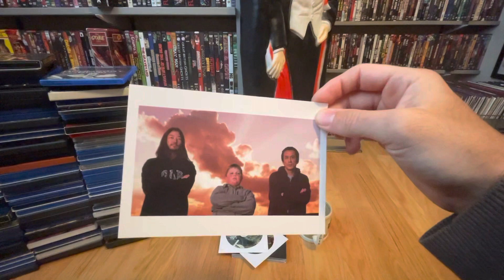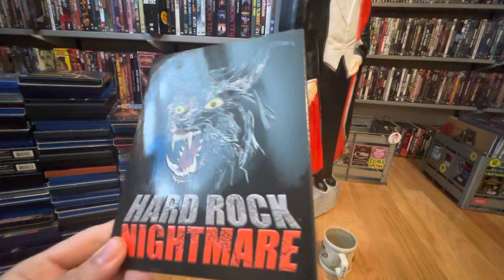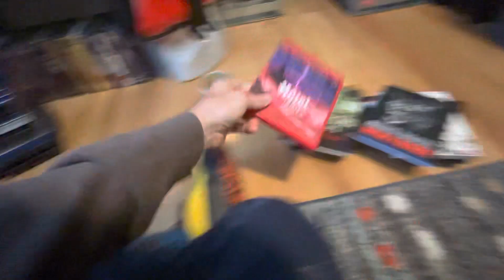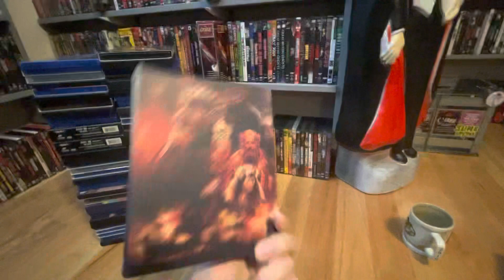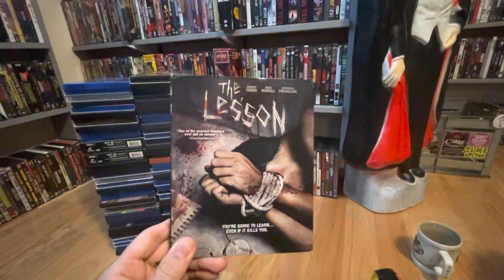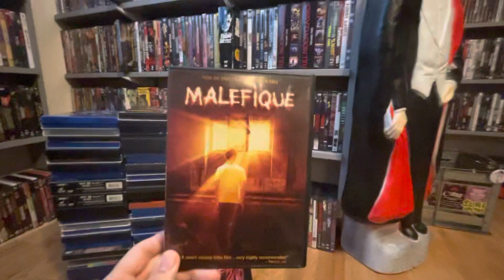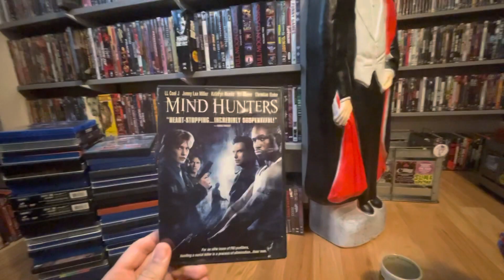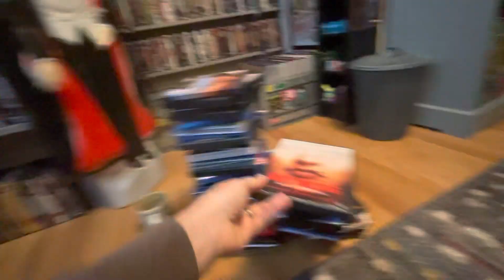Horror Movie Collection Update 118 (Part 3)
Part 3!! Continuing on with the Horror movies.  Thanks for stopping by I appreciate your time, enjoy!!